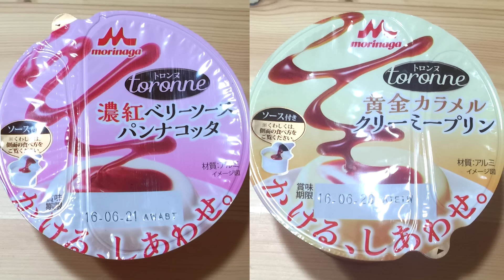新発想ツインカップスイーツ「トロンヌ」2種食べてみた！！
▼今日の動画！
今日はリクエストいただいた森永乳業の「トロンヌ 濃紅ベリーソースパンナコッタ」と「トロンヌ 黄金カラメルクリーミープリン」を食べてみました！！（ちなみにローソンで買いました）

▼ハンサムクロジについて！

質問コーナー回答編